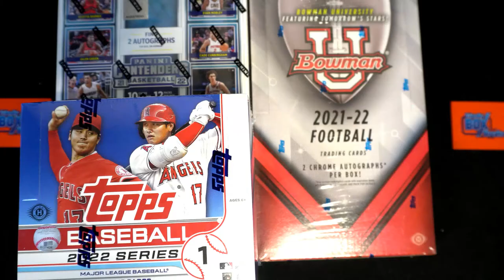2021 Panini One Football FILL D ID 21PANINIONE101